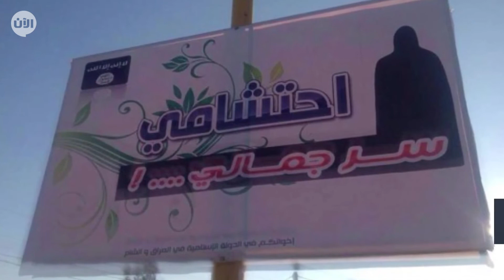مصادر على صلة وثيقة بالأجهزة الأمنية العراقية إنعطافة خطيرة بعمل داعش مستغلا المناكفات وكورونا.mp4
رغم اندحار التنظيم وانكفائه وفقدانه نفوذه على الأرض بشكل شبه كامل إلا أن داعش الإرهابي أطلّ برأسه من جديد على الساحة العراقية بسلسلة هجمات لعل آخرها الهجمات في محافظة الأنبار وتكريت والهجوم على قوات من الحشد الشعبي في صلاح الدين. جرى كل ذلك وسط مخاوف أمنية من استعادة التنظيم وحشيته حذر منها رئيس الحكومة العراقي المكلف مشيراً إلى أن استفاد من التناحر السياسي الحاصل في البلاد.

لكن ما هي المعطيات الامنية المتوافرة للأجهزة حول مخططات داعش الإرهابية؟

لا تستبعد مصادر على صلة وثيقة بالأجهزة الامنية العراقية ارتباط عودة الهجمات الوحشية بداعش بالمناكفات السياسية الحاصلة في البلاد وبالإنشغال بجائحة كورونا ولا تستبعد هذه المصادر محاولة التنظيم استغلال هذه الظروف لتسويق عودته.

الخبير الأمني والإستراتيجي فاضل أبو رغيف نقل في حديث لأخبار الآن هذه الهواجس بناء على معطيات تم جمعها شارحا تفاصيل محاولة التنظيم اعادة هيكلة نفسه بالعراق.

و الأخطر من كل ذلك استنادا إلى المعلومات الأمنية المستقاة أن داعش شرع مؤخرا باستخدام طرق جديدة لاستمالة الشباب وهذه انعطافة خطيرة في مسار التنظيم والهدف الحصول على التمويل.